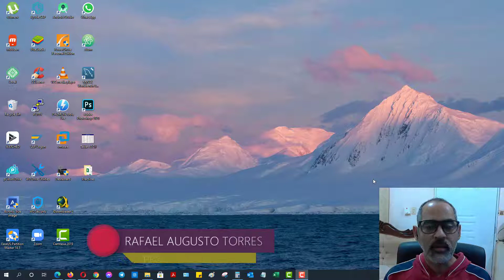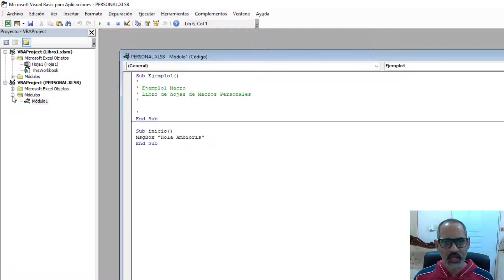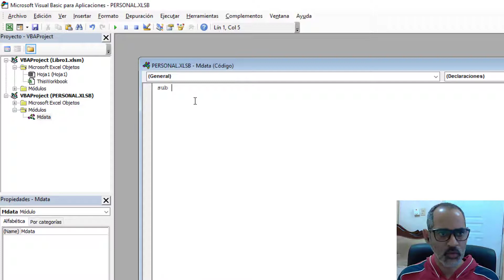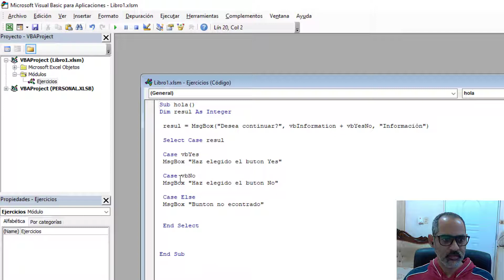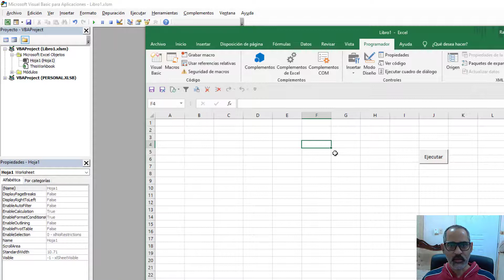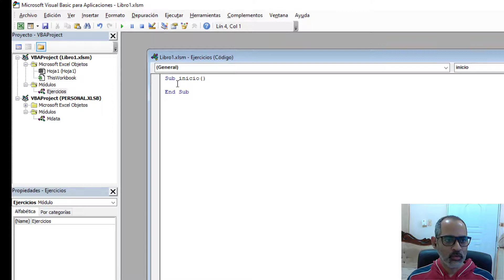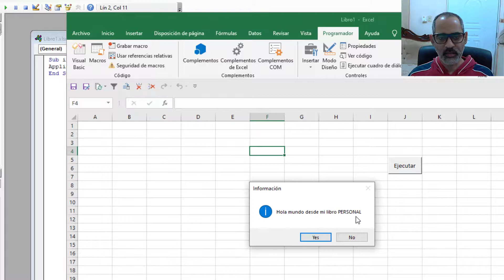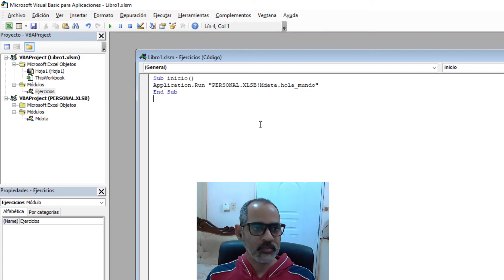COMO CONECTAR DOS LIBROS EN EXCEL | Macros a nivel profesional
Como conectar dos libros en Excel, en esta oportunidad les mostrare como conectar dos libros en Excel, fácil y sencillo. En esta hoja de cálculos de tanto prestigios hoy día, aprender esta técnicas a nivel de MACRO nos ayudara mucho a desarrollarnos como profesionales a la hora de usarla.

El video trata con el ejemplos muy sencillos y prácticos para que tu aprendizaje sea lo mas fluido posible, así que, no te pierdas de este contenido tan maravilloso.

Si deseas ayuda de manera particular me puedes contactar a través del grupo de WhatsApp. Recuerda, que siempre estaré disponible para cuando me necesites.

Mi nombre es Ingenierorat y,  adoro compartir mis experiencia con los demás. Creo en la colaboración como el mejor modo de crecimiento.

Bienvenido a [Ingenierorat], me gusta tomarme muy enserio todos los temas desarrollados aquí, con esto lograr brindarle un contenido claro y objetivo.

Soy Ingenierorat  y, es un placer para mi que hayas pasado por acá.
¡Comienza a aprender desde ya! Sin limites.